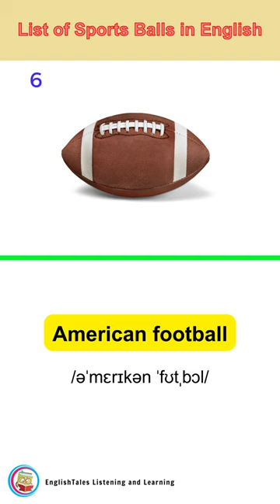List of Sports Balls in English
List of Sports Balls in English | English Vocabulary | Learn English